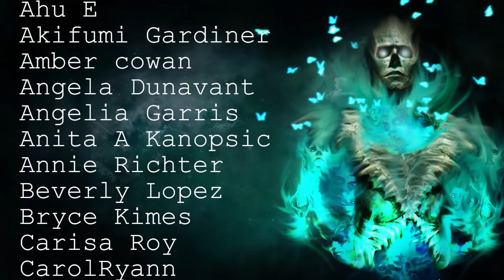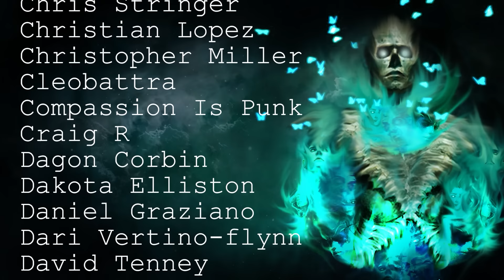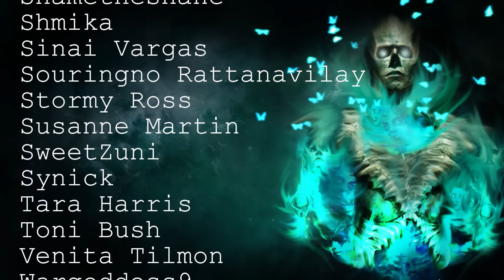10 True Terrifying Deep Woods Scary Stories | Disturbing Camping Horror Stories To Fall Asleep To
Join me in the deep woods for tonight's collection of terrifying scary stories!

Intro - 00:00
Story 0 - 00:03
Story 1 - 03:41
Story 2 - 07:03
Story 3 - 14:40
Story 4 - 16:06
Story 5 - 28:38
Story 6 - 31:42
Story 7 - 33:31
Story 8 - 34:22
Story 9 - 35:45
Story 10 - 39:39
Story 11 - 41:38

Secret Message Section: I am trying to get my wife to watch Attack On Titan, honestly one of the best Anime I have ever seen. Have you seen it?